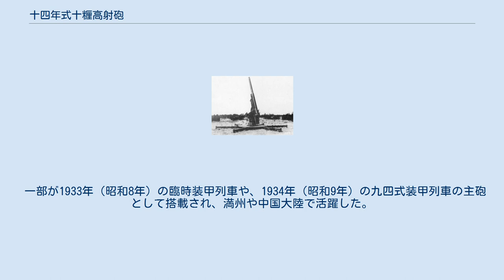十四年式十糎高射砲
十四年式十糎高射砲（じゅうよねんしきじっせんちこうしゃほう）は1925年（大正14年）に制式化された日本陸軍の高射砲。
主に要塞や都市の防空を目的とする重高射砲で、約70門が生産、使用された。
 十一年式七糎半野戦高射砲は野戦防空に必要最小限の性能しか持っていなかったため、要地防空には射高が不足することが予測された。
このため、射撃装置などの基本的な構造は同じにして口径を105mmに拡大したのが十四年式十糎高射砲である。
 開発着手は十一年式七糎半野戦高射砲と同時で、同砲が三八式野砲を基礎としたように本砲も七年式十糎加農砲を基礎として研究された。
しかし、大口径に伴う各種問題のため開発は難航し、試製砲の完成はずっと遅れて1924年（大正13年）となった。
同年、陸軍野戦砲兵学校に委託して実用試験が実施され、また高高度射撃に必須の機械式時限信管も同年11月に完成、1925年（大正14年）には制式制定された。
 制式名称に「野戦」の文言がないことからもわかるように要地防空用の陣地高射砲であるが、これは十一年式野戦高射砲が2tだったのに対し、十四年式は5tと重量が格段に重くなってしまっているために移動手段が限定されてしまっていたためである。
砲床自体は固定式ではなく、運搬手段さえ確保できれば野戦展開も可能で、十加用の5tホルト牽引車で移動でき、布置撤収とも30分以内に完了できた。
 射高や初速は十一年式七糎半野戦高射砲よりも大幅に向上したものの、口径の拡大に伴い弾薬が重くなってしまった。
このため、1分間1～2発程度と高射砲としては発射速度が遅くなってしまっている。
これは実用上最小限ぎりぎりであり、発射速度を向上させるため1928年（昭和3年）から自動装填装置の研究を開始し、試行錯誤の末1936年（昭和11年）に完成させた。
この装置は、自動装填装置というよりは装填補助装置という程度の簡単なものであるがそれなりに有効で、最大発射速度は1分間2～3発にまで向上した。
 制定後は貴重な重高射砲として本土を出ることはなかった。
本土防空戦を戦う頃には、さらに優れた三式十二糎高射砲の実用化により、主に西部高射砲集団の高射砲第133連隊および高射砲第134連隊に配備され、北九州、特に八幡製鉄所の防空に使用された。
 一部が1933年（昭和8年）の臨時装甲列車や、1934年（昭和9年）の九四式装甲列車の主砲として搭載され、満州や中国大陸で活躍した。